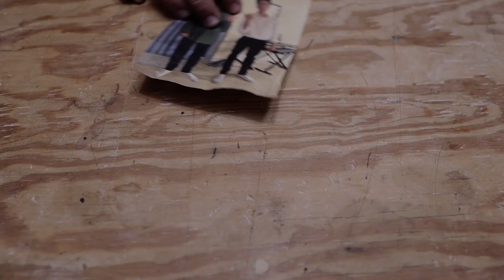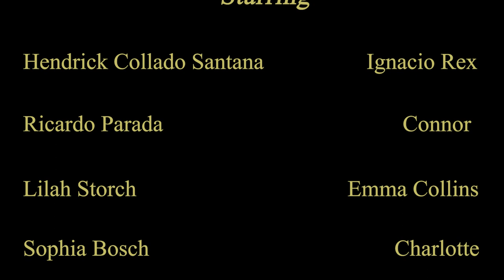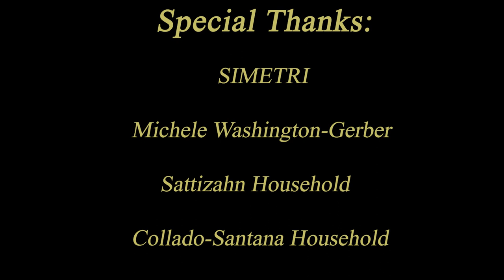A Cadaver By The Lakeside - Short Film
Ego wins